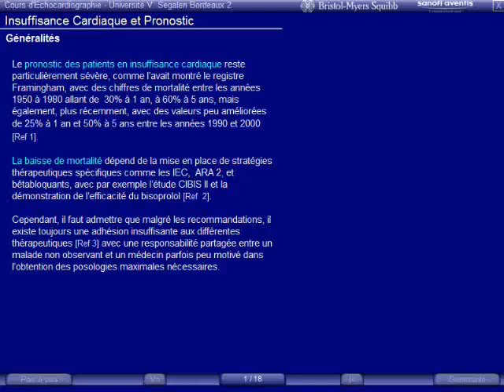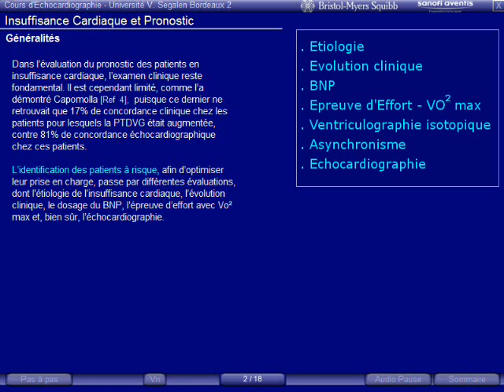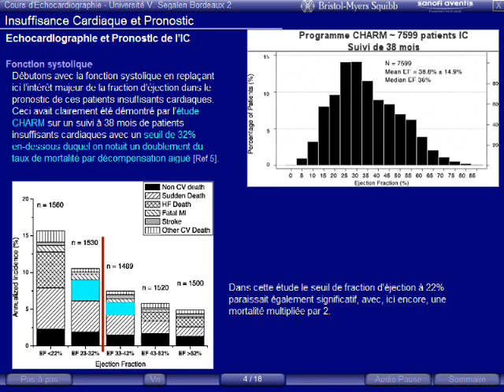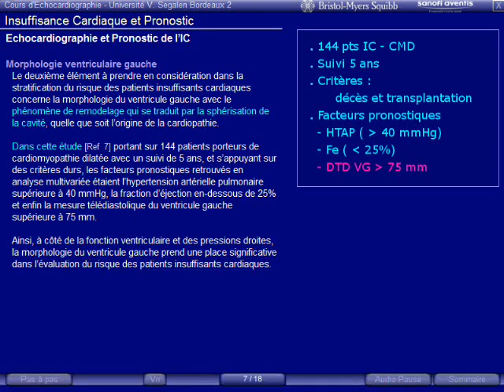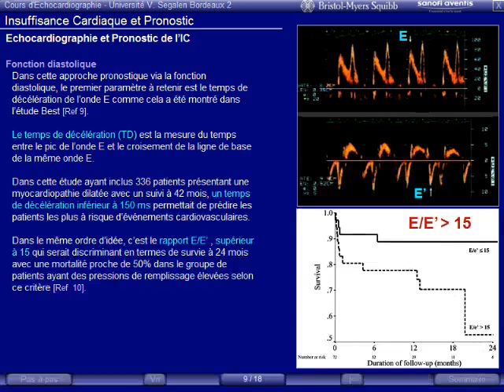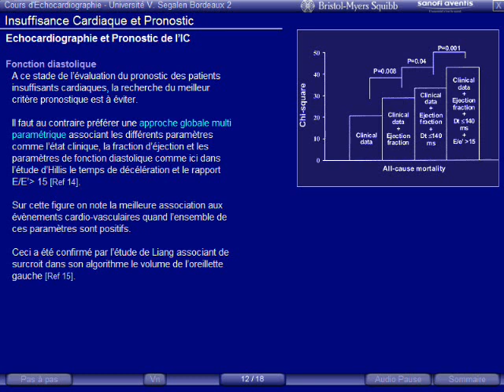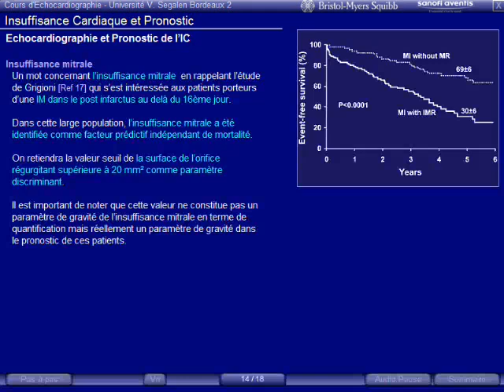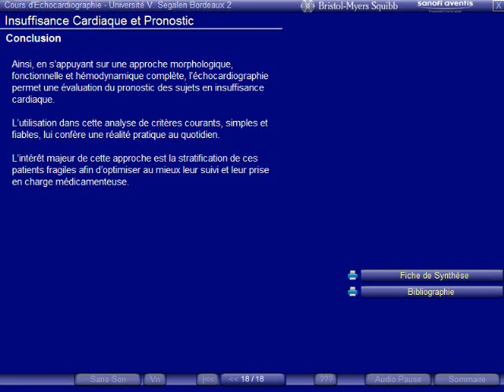insuffisance cardiaque et pronostic